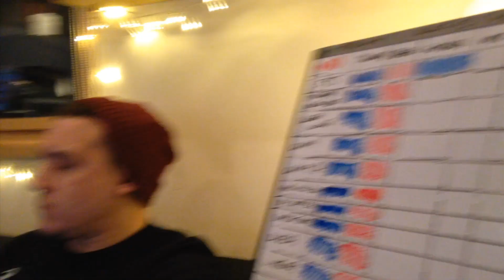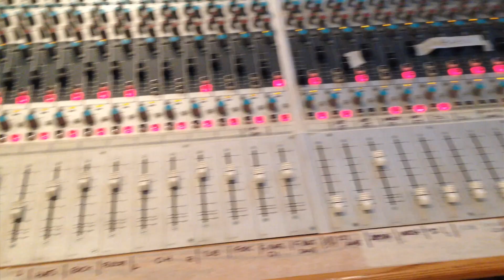COLT 45 - The Tide Is Turning - Interview pt. 1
Cumbrian punks COLT 45 give us the lowdown on tracks from new album 'The Tide Is Turning'.

Video produced by Brouhaha Media